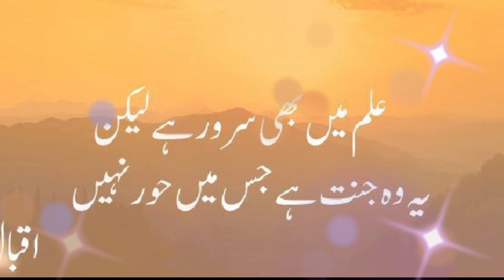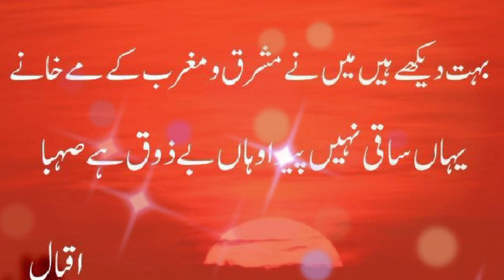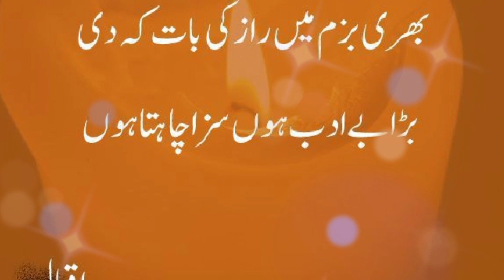Allama Iqbal poetry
poetry of iqbal
islamic royal story channel